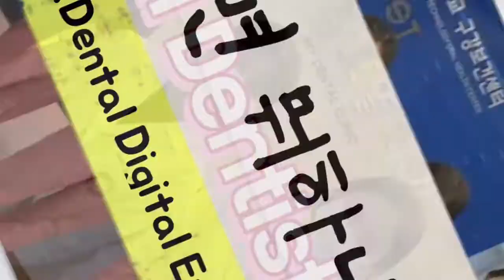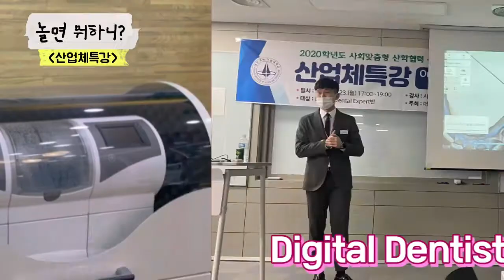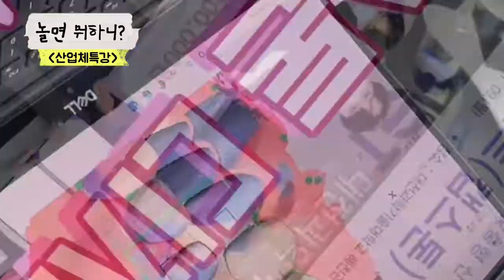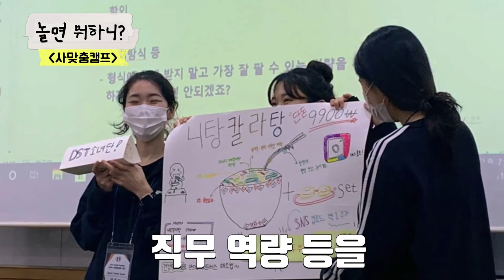대전과학기술대학교 2020년 LINC+사업 성과 공유 및 확산 영상자료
2020년 LINC+사업 성과 공유 및 확산 영상 자료
1. 목적 : 대전과학기술대학교 LINC+사업 온라인 성과경진대회 영상 자료 공유를 통한 사업 성과 공유 및 확산
2. 내용 : 대전과학기술대학교 LINC+사업 온라인 성과경진대회 참가 입상팀 소개 영상(우수상)